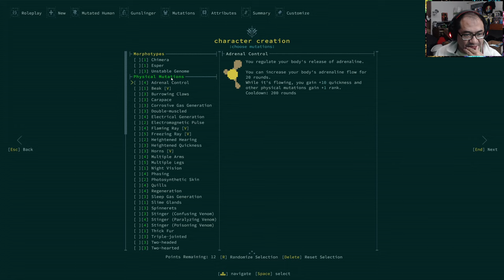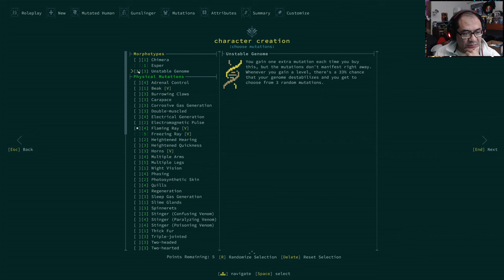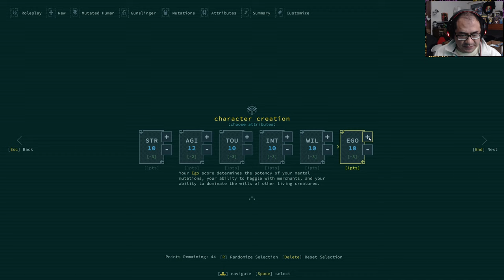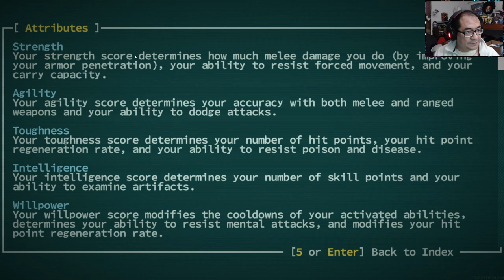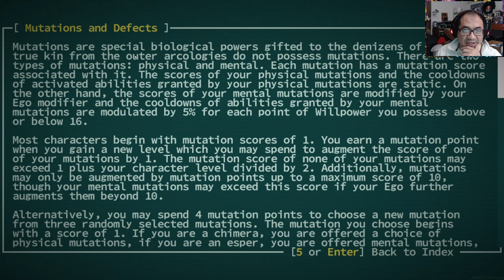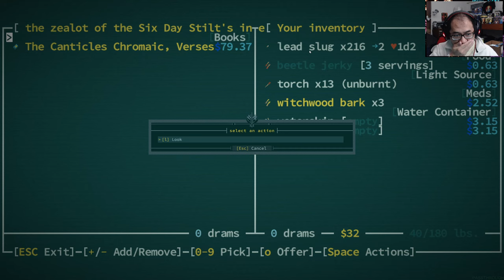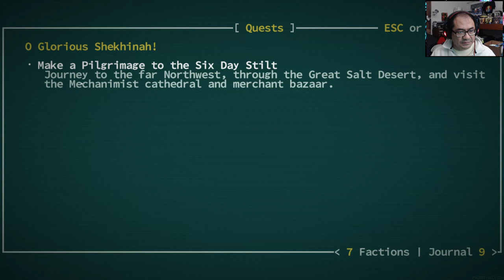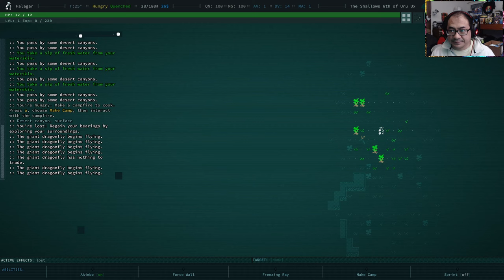First Impression | Caves of Qud | Thank You Transient Complex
My PC:
32 GB Ram